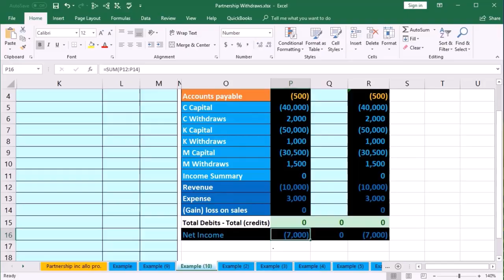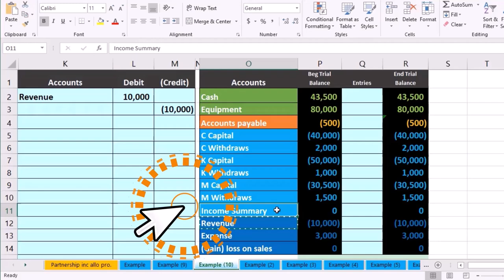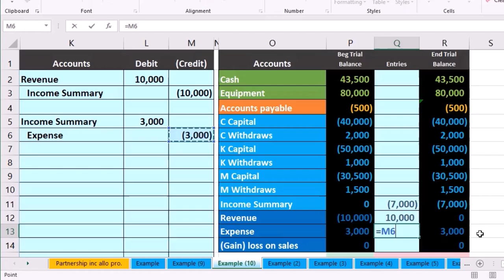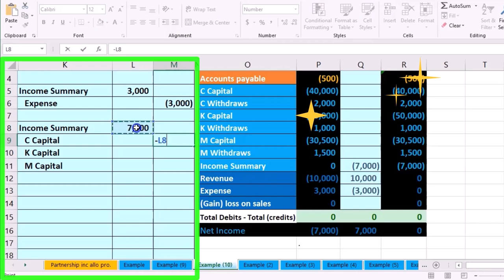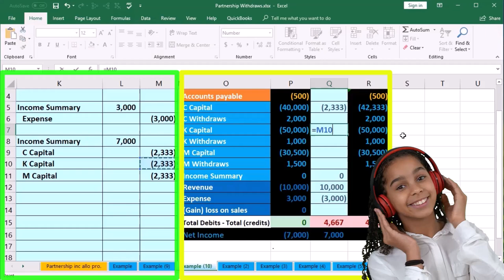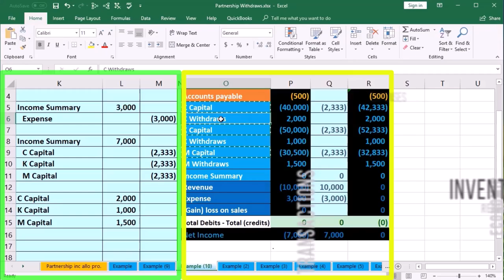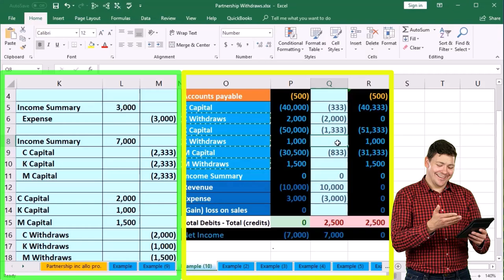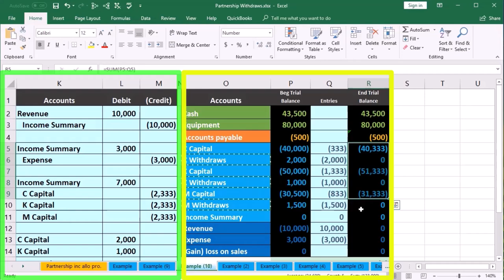HOJA DE TRABAJO DEL PROCESO DE CIERRE DE ASOCIACIÓN 23 Contabilidad financiera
HOJA DE TRABAJO DEL PROCESO DE CIERRE DE ASOCIACIÓN
Contabilidad financiera